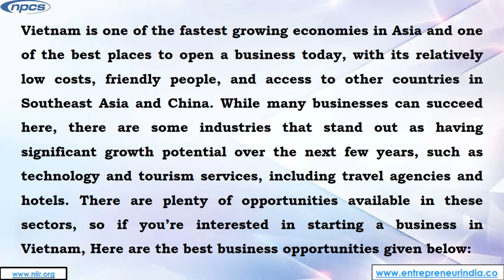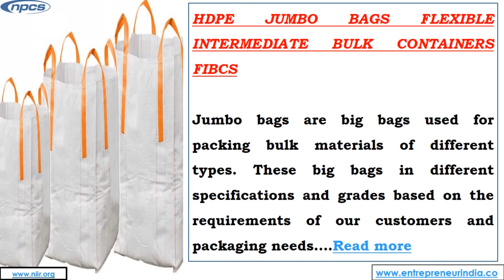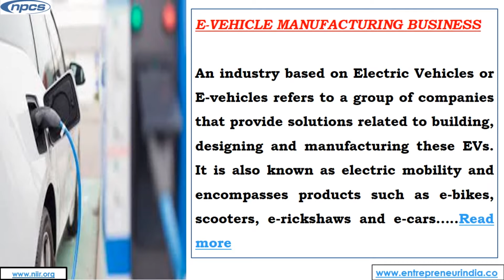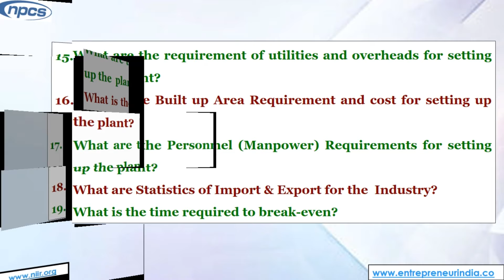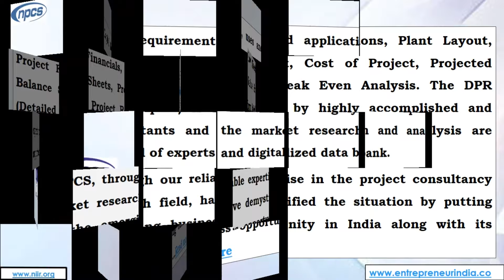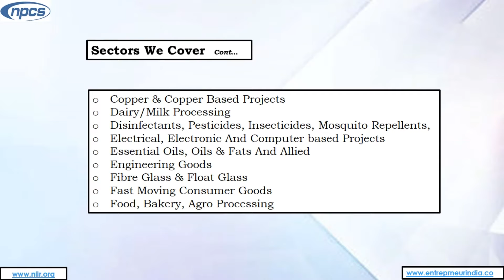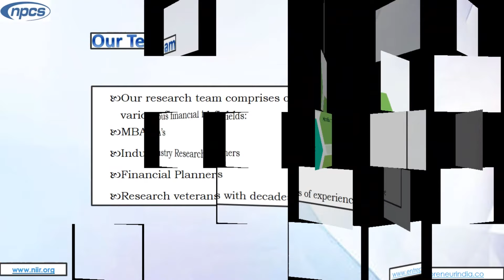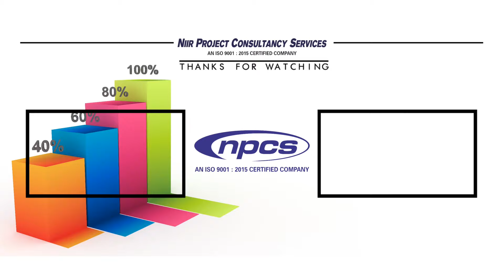30 Profitable Small Business Opportunities in Vietnam.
30 Profitable Small Business Opportunities in Vietnam | Top Easiest Manufacturing Businesses to Start in Southeast Asian Countries

With its rich history and warm, friendly culture, Vietnam has been the site of many successful business ventures in recent years. There are many factors that have contributed to Vietnam’s success as an expat destination, if you are considering starting or expanding your business abroad, Vietnam could be the ideal place to do so; take the time to learn more about the country and its business opportunities by reading this article. Vietnam is one of the fastest growing economies in Asia and one of the best places to open a business today, with its relatively low costs, friendly people, and access to other countries in Southeast Asia and China. While many businesses can succeed here, there are some industries that stand out as having significant growth potential over the next few years, such as technology and tourism services, including travel agencies and hotels.

ENTREPRENEUR INDIA
106-E, Kamla Nagar, Opp. Mall ST,
New Delhi-110007, India.